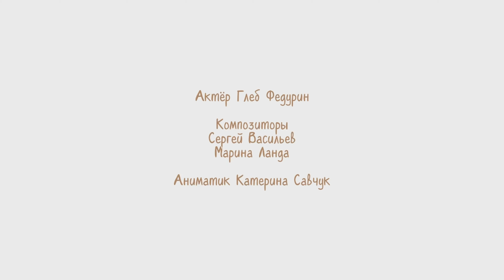Ненастоящая трава - Кубики 2D | Мультфильмы для детей